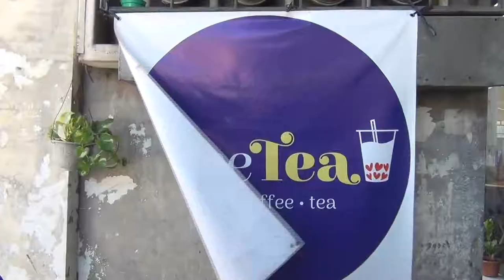Ang Bandang Shirley // Di na Babalik MV (Trailer)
P.S This is a group project and credits to  Ang Bandang Shirley for their song.